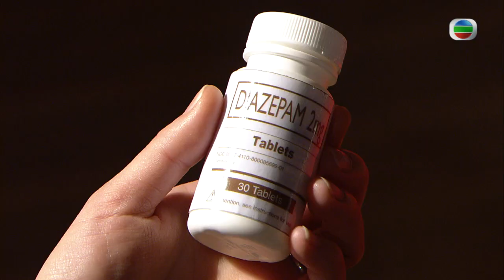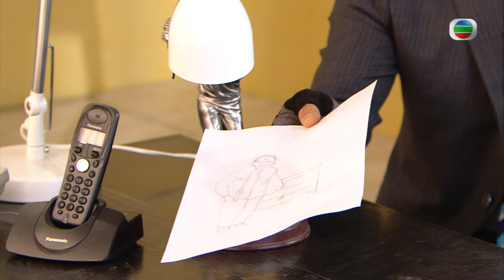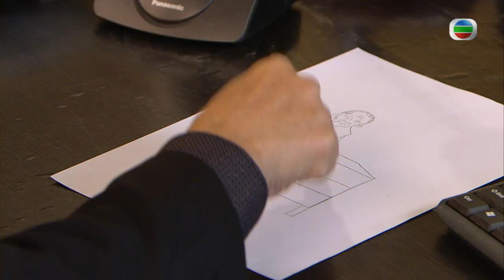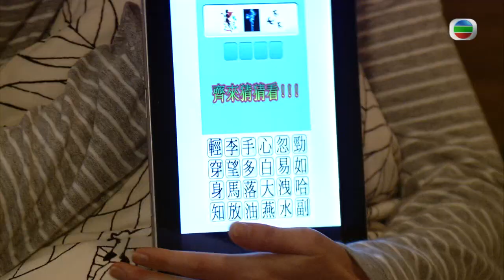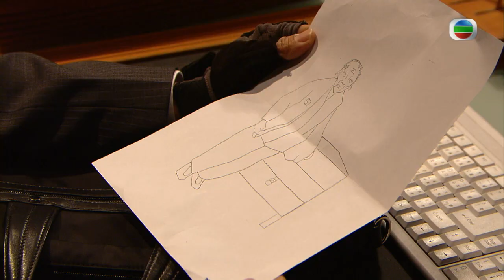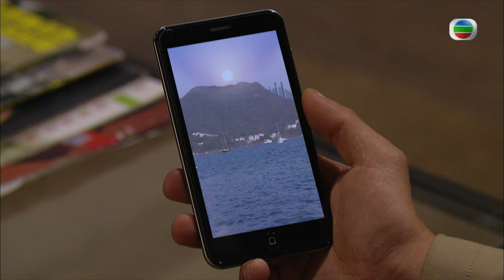[Eng Sub] | TVB Thriller Drama | Black Heart White Soul 忠奸人 24/30 | Kwok Chun On Kristal Tin | 2014